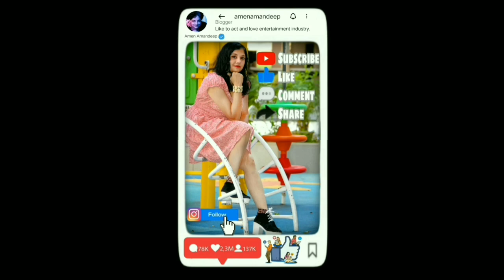कटा हुआ भूत 💀😱 आत्मकथा Vlogs | Horror Story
कटा हुआ भूत 💀😱 आत्मकथा Vlogs |

Bitten Ghost
Autobiography
Storytelling
Vlog
Romantic stories
Sad stories
Action stories
Horror stories
Poetry
Personal stories
Emotional stories

Descriptions:

In this channel, I bring you daily videos filled with stories that are based on my own experiences. From heartwarming romantic tales to spine-chilling horror stories, I share it all with you.
Get ready to embark on an emotional rollercoaster as I open up about my life through storytelling. From heartbreaks to triumphs, my autobiographical stories come to life in my vlogs. Don't forget to stay till the end for some poetry that complements each story.

blood test vlog
vijay riya vlog
vijay riya vlogs
blood test vlog new
english bathroom
neck brace vlog
punjabi song
vlogs english
शादी के रिश्ते
vlog
4050 live
doctor vog
wonderful movie
videos
गुंडागर्दी
शादी के रिश्ते
Love story
Real Love story
Love status
Sunil gudiya
Mithun kajal
Nandini
Mampi.rahul
Couple kiss
Sweet couple
Couple vlog
Funny couple
Cute couple
Couple vlogger
Couple video
Vlog
New vlog video
Vlog video
Daily vlogger
Daily vlogs India
Daily vlogs
Hindi blogs
Jharkhand vlog
Jamshedpur vlog
Village vog
Village food
Village life style
Indian village
Village cooking
story
story in hindi true
story mysterious
story of Aman
story for kids
story story
Short stories
Stories
Ghost
Ghost story
Ghost stories
Autobiography
Romantic story
Sad story
Adventure story
Action story
Suspense story
Emotional story
Motivational story
Supernatural story